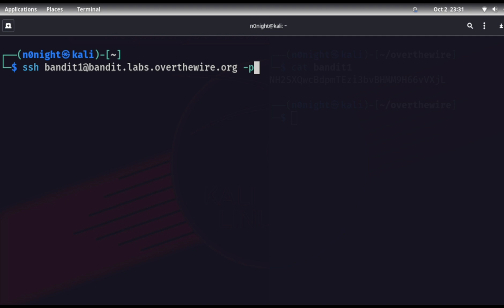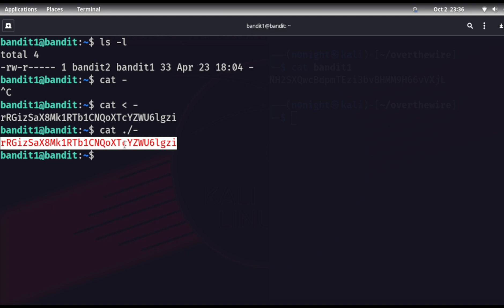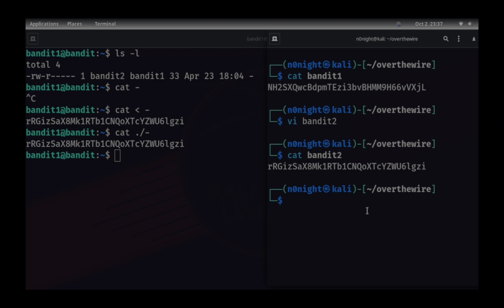Level 1 - Bandit OverTheWire Walkthrough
00:00 - Intro
00:01 - Login to bandit1 user
01:10 - Solving Level1